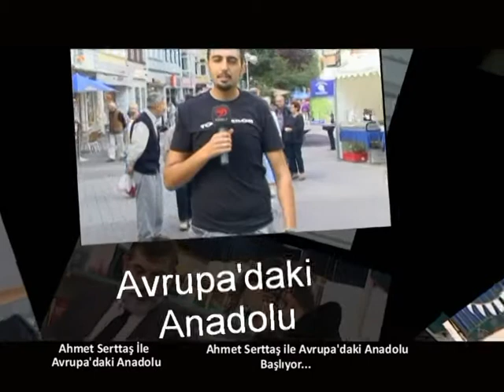19 Ekim Avrupa'daki Anadolu Giriş